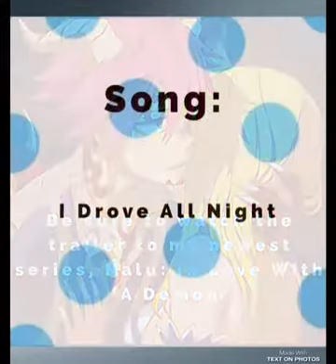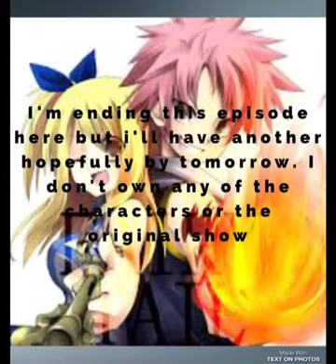NaLu: Hidden Crush (Episode 17)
Copyright music